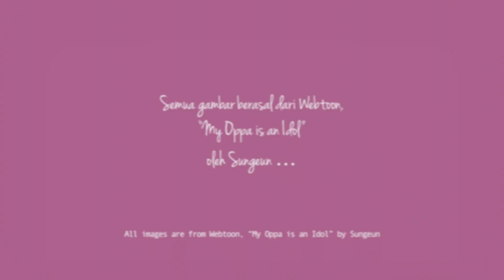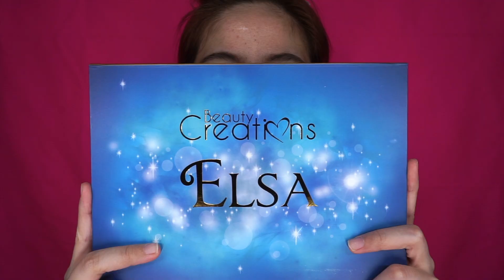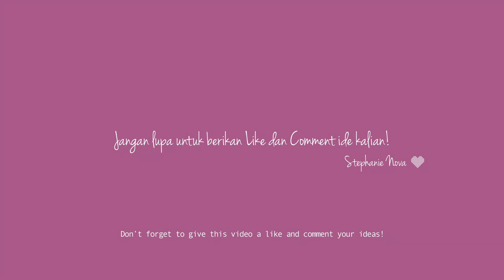My Oppa is an Idol "YUNI KOO" | Webtoon Makeup Cover 💕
My Oppa is an Idol "YUNI KOO"

Di Video ini aku membuat Makeup Cover dari karakter Yuni Koo dari Webtoon MyOppaisanIdol ❤️

🌈Skincare :
I-Dol Lens Asian Pink.
Whamisa Organic Flowers Toner Deep Rich.
Drunk Elephant C-Firma Day Serum.
Laneige Water Bank Moisture Cream.
Milky Dress The White Premium Edition Cream.
Biore UV Aqua Rich Watery Essence.
Tony Moly X Samyang Hot Edition Lip Care Stick.
Heimish Bulgarian Rose Water Mist Serum.

💄Make up yang aku gunakan :
VT Cosmetics X BTS Collagen Pact (White) #21 Light Beige.
Sephora High Coverage Concealer #20 Creme Cream.
Goban Stardust Illuminating Highlighter #01 Moon Shadow.
A’PIEU Edge Brow Pencil #03 Medium Brown.
Kiss Me Heroine Waterproof Liquid Eyeliner #0,1mm Black.
Kiss Me Heroine Waterproof Mascara Long & Curl Black.
Beauty Creation Elsa.
3CE Multi Eye Color Palette Overtake.
Peripera Sugar Twinkle #01 Pink Melody.
Shu Uemura X Super Mario Bros Invincible Superstar Premium Curler.
Benefit GALifornia Mini.
Clio Mad Shine Lips #05 Sweet Apricot.
Lancome Juicy Shaker #400 Mint To Be.

White River
Stranger

Selamat Menonton! ^^